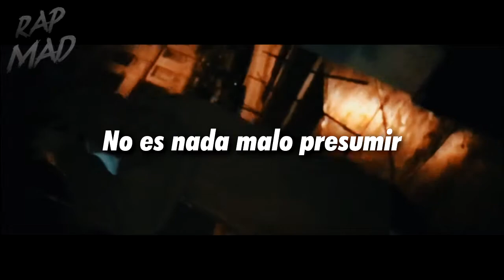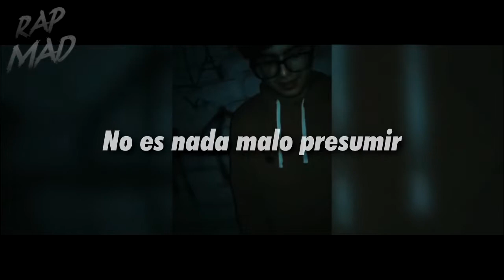DIAMTI - PIMP BETO (SUBTITULADO) | RAP MAD